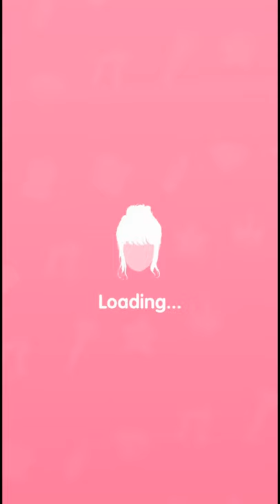MAKEUP BATTLE 💄 - NEW UPLOAD!! | All Levels Gameplay Trailer Android IOS game🎮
How to play MAKEUP BATTLE - Gameplay Walkthrough
( Android IOS Game )
⭐⭐⭐⭐⭐ |  Walkthrough